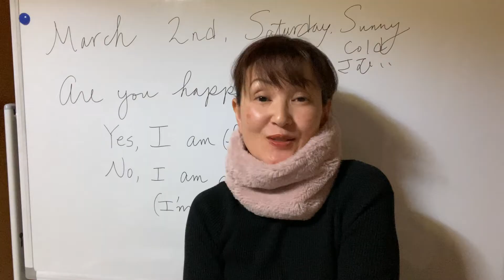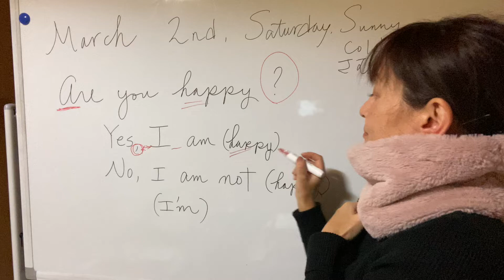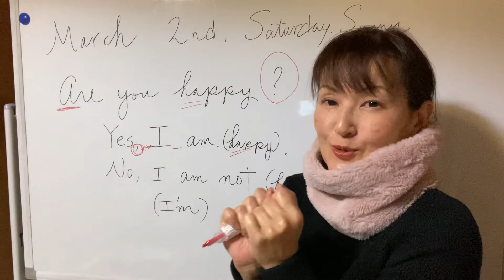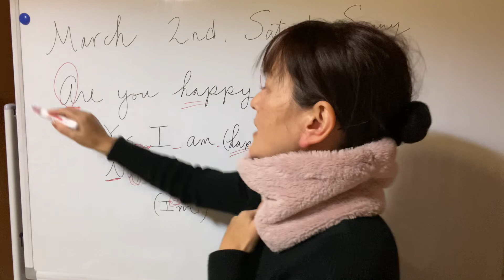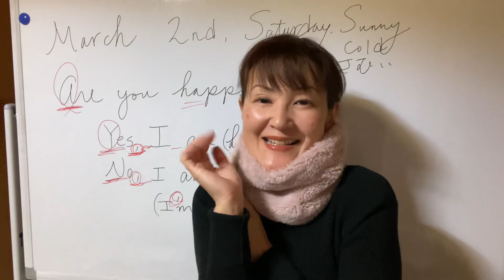中1英語 Yes, I am. No, I am not.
Yes, I am (happy).
No, I am not (happy).

Are you cold?
Yes, I am (cold).
No, I am not (cold).

No, I am not. = No, I'm not.

公立中学で使用される　光村図書の「Here We Go!」に基づいて進めています。

お詫び：
あくまでも親類に教えるためのビデオです。
編集、音声、ライティングに一切手をかけておりませんのでご了承ください。